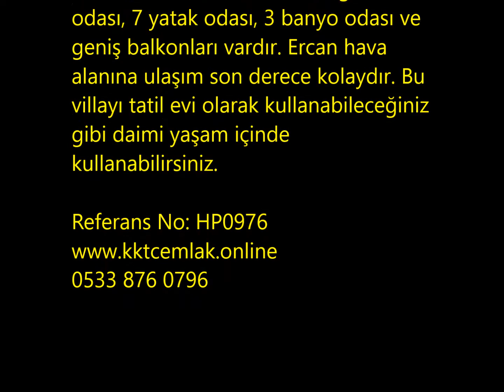hp976 7 YATAK ODALI VİLLA MAĞUSA TUZLA /110,000£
• 360m² iç alan
• 840m² arazi
• 7 yatak odası
• Geniş salon
• Kaliteli donatılmış mutfak
• 3 banyo odası
• Geniş balkonlar
• Marina’ya 45dk
• Bafra’ya 25dk
• Mağusa’ya 5dk

Bu geniş villa tertemiz kumsallara ve tarihi Mağusa şehrine birkaç dakikalık uzaklıkta yer alan Tuzla’da yer alır. İyi tasarlanmış bu villanın kocaman salonu, tam donanımlı mutfağı, kiler odası, 7 yatak odası, 3 banyo odası ve geniş balkonları vardır.

 Ercan hava alanına ulaşım son derece kolaydır. Bu villayı tatil evi olarak kullanabileceğiniz gibi daimi yaşam içinde kullanabilirsiniz.

Referans No: HP0976

Zemin Kat

Giriş Hol - 4.2m x 4.8m
Giriş kapı mermer yüzeyli geniş hole açılır. Burada yer alan basamaklar üst kata çıkışı sağlarken buradaki kapı ile de salona geçiş yapılır.

Salon - 4.5m x 7.0m
Geniş salonun ön ve arka terasa açılan 2 kapısı, kliması ve hole açılan kapısı vardır.

Mutfak - 5.5m x 3.5m
Modern tam donanımlı mutfağın kaliteli beyaz eşyaları, kliması, 2 penceresi, arka terasa ve kapalı terasa açılan 2 kapısı vardır.

Yatak Odası 1 - 4.0m x 4.2m
Oda da klima, veranda açılan kapı ve 2 pencere yer alır.

Yatak odası 2 - 3.5m x 4.0m
Odanın gömme dolapları, kliması ve teras açılan kapısı vardır.

Yatak odası 3- 3.5m x 3.0m
Odanın gömme dolapları, kliması ve 2 penceresi vardır.

Koridor - 2.0m x10.0m

Banyo Odası - 2.3m x 2.0m
Duş, tuvalet ve lavabo yer alır.

Basamaklar ve orta kat - 14.0m x 2.0m
Basamaklar ilk kattaki geniş orta kata çıkışı sağlar. Burada 4 yatak odasına ve banyo odasına açılan kapılar yer alır.

Birinci Kat

Ana yatak odası - 4.0m x 4.4m
Çok geniş çift kişilik yatak odasının gömme dolapları, kliması ve 2 penceresi vardır.
İç banyo odası - 2.0m x 3.0m
Büyük köşe jakuzisi, tuvalet ve lavabo yer alır.

Yatak odası 2 - 3.9m x 3.6m
Çift kişilik yatak odasının, gömme dolapları, kliması ve ön balkona açılan kapısı vardır.

Yatak odası 3 - 3.7m x 3.5m
Çift kişilik yatak odasının, gömme dolapları, kliması ve 2 penceresi vardır.

Kiler odası - 4.2m x 2.2m
Tekne, çamaşır makinesi tesisatı ve 4,8 x 3,8 metrelik balkona açılan kapısı vardır.

Aile banyo odası - 3.4m x 1.5m
Lavabo, tuvalet ve köşe banyosu yer alır.

Ofis - 3.6m x 3.25m
Çalışma odası ya da yatak odası olarak kullanılabilir.

Garaj - 5.2m x 4.0m
Uzaktan kumandalı elektrikli kapısı, raf ve dolaplar yer alır.

Dış Alan
Villa geniş 840m2’lik arazi üzerine oturur.
Çimenli çocuk oyun alanı
Barbekü
Kapalı depo odası
Meyve ağaçları ve ağaçlar
Beton kaplı garaj yolu